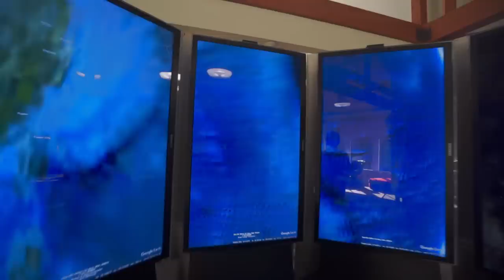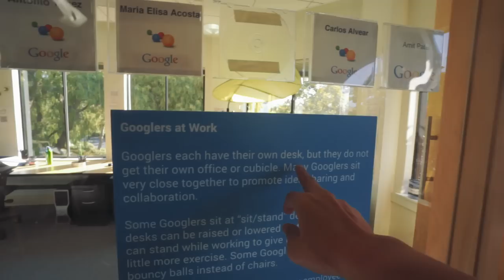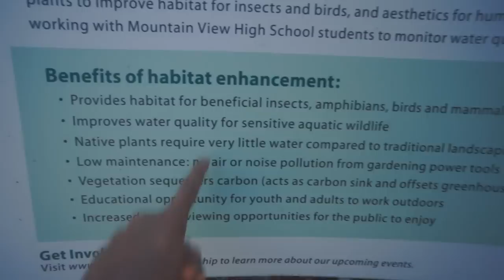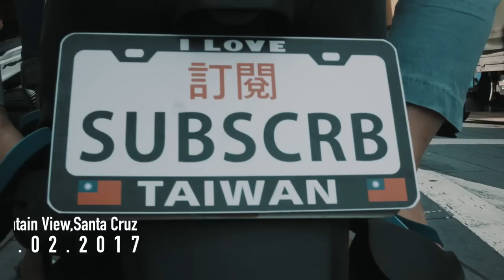台客VLOG》第一次參觀GOOGLE北加州總公司！Mountain View Headquarters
去過台灣的谷歌，今天到創新開始的地方！

                      臺原文化基金會